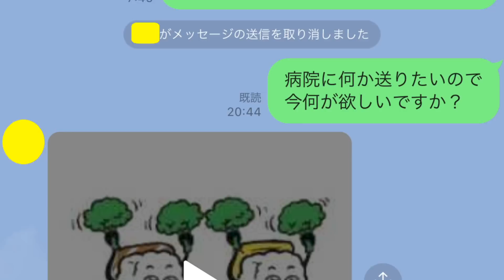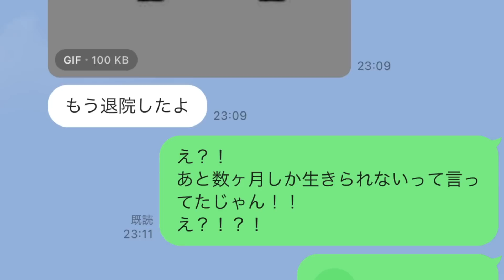おばちゃんラジオ『１０％の力』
●pixabay